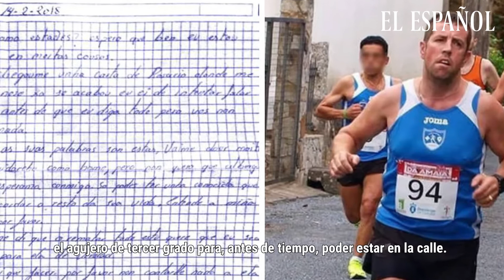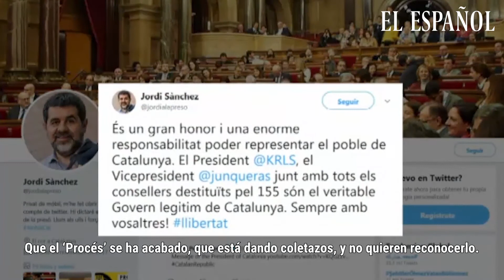Albert Rivera: "Andalucía puede ser la primera oportunidad de ver a Ciudadanos gobernar"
Albert Rivera cierra con EL ESPAÑOL un ciclo de varias entrevistas con medios nacionales e internacionales que abrió tras la victoria de Ciudadanos en las elecciones catalanas del 21 de diciembre.